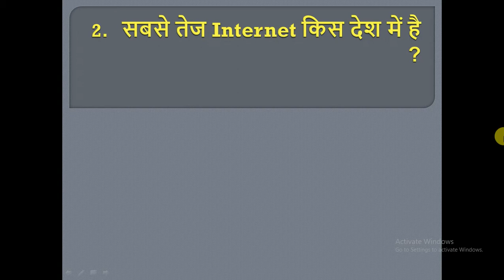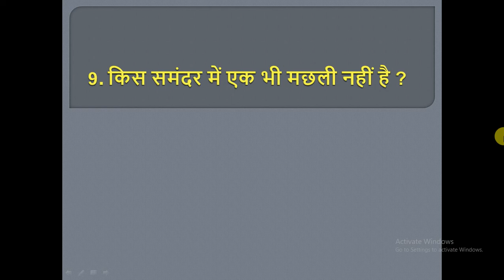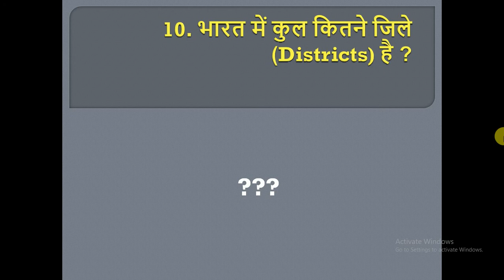UPSC GK Questions | IAS GK Questions |General Knowledge Questions | GK Part 336